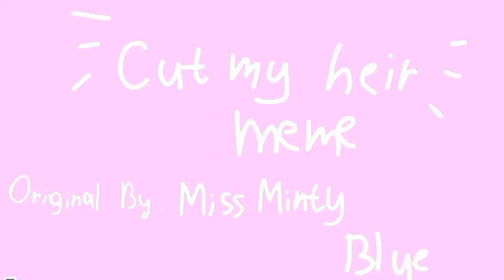~CUT MY HAIR MEME~| lazy?...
Хееей ёёёу... Это Ирис. Я немного в дипрессии... Ну проблемы в семье, на работе откровенный пиздец... И т. Д.
На ютубе буду редко появляться,поэтому буду рада пообщаться в арт амино

Heey yooo... It's Iris. I'm a little Depression...  problems in family, at work outright fucked up... Etc.
On YouTube will rarely appear,so I will be glad to talk in art amino